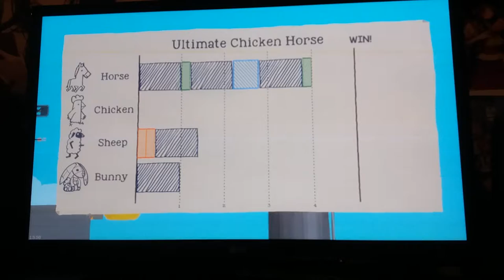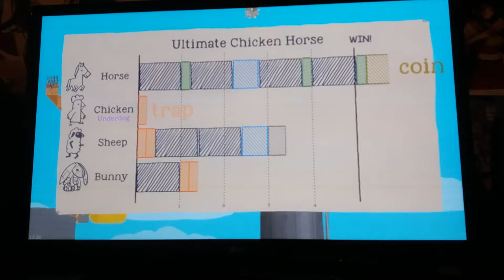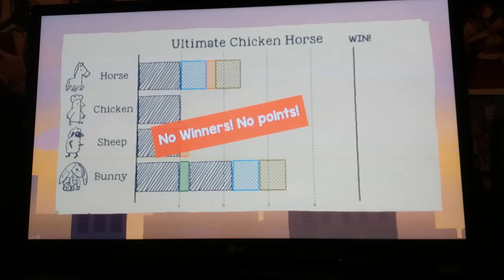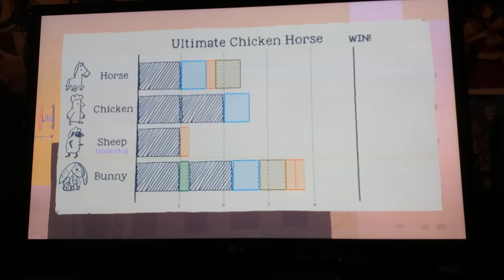ultima chicken horse samplea nelin peli coopilla steamissä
revi siit sämplee dude